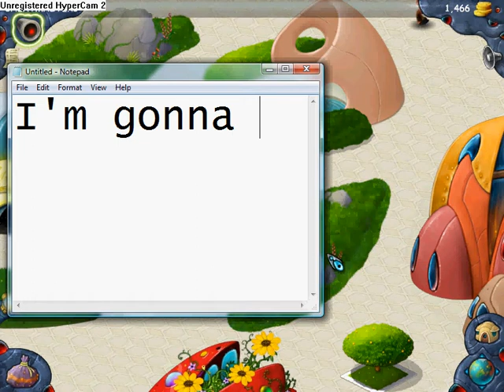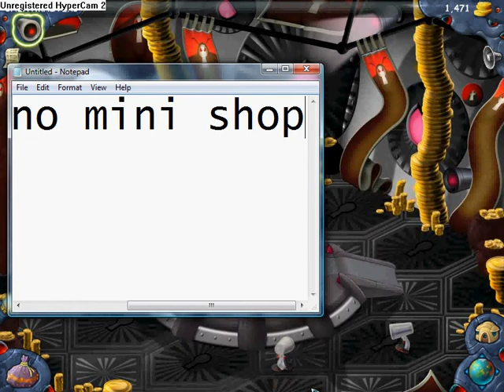U.B. Funkeys Villain's Den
The Villian's Den. My favorite part was when I was "taxing" the funkeys.I don't car if I spelled villain's wrong in the vid.